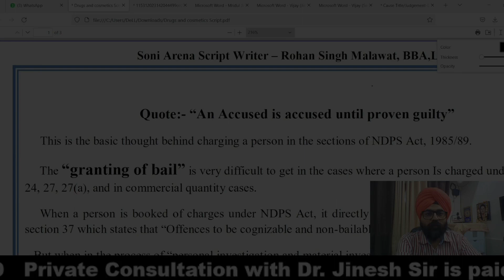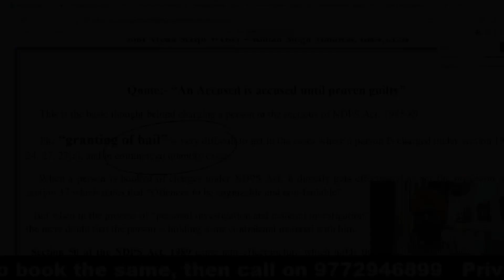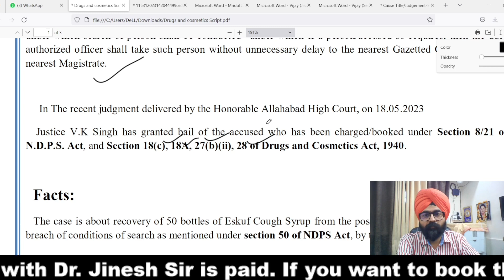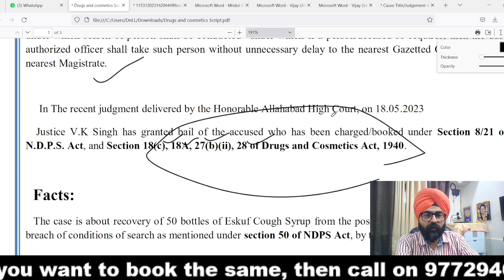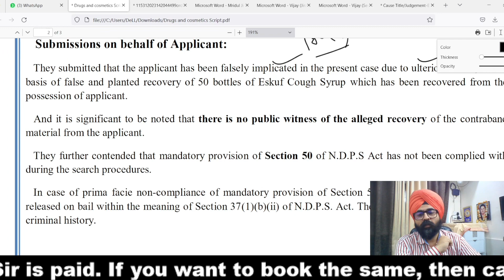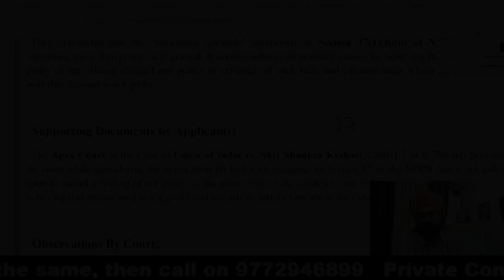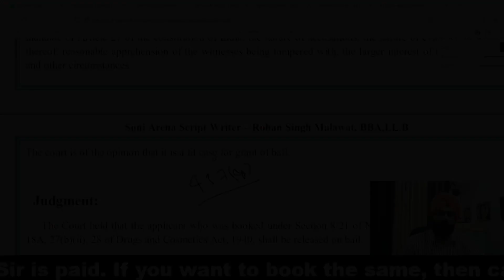NDPS Drug & Cosmetics Act बेल के नियम जाने आसान शब्दों में | HINDI | 2023 | Dr. Jinesh Soni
साथियो आज एक इम्पोर्टेन्ट टॉपिक में डिस्कस करने वाला हु की ड्रग्स एंड कॉस्मेटिक एक्ट या NDPS एक्ट या दोनों अगर एक साथ लगा दिए गए है और वहा पर आरोपी अगर बेल की मांग पर बहस कर रहा है तो उसको किन किन बातो को ध्यान में रखना चाहिए होता क्या है की जब हम बेल की बहस कर रहे होते है तो हम कोर्ट का ध्यान TOWORDS MERRIT OF THE CASE आकर्षित करते है जो की एक गलत टेन्डेन्सी है जो बेल के लिए पैरामीटर्स है वो सेक्शन 436,437 439 CrPC में है इसके अलावा डिफ़ॉल्ट बेल को देखना है तो उसके लिए प्रोविजन सेक्शन 167 CrPC में है और वो कौन कौन से बिंदु है जिन्हे ध्यान में रखा जाये और उसकी लाइट में बेल की बहस की जाए अगर आपके पास नॉलेज है प्रॉपर लीगल एजुकेशन है तो वहां पर आपको सफलता मिलेगी ही मिलेगी कानून की बेसिक बाते है वो आप तक पहुँचाना है आप बातो को समझ सके और अपने राइट्स को इन्फोर्स कर सके साथियो आप एक कॉपी और पेन लेके बैठिये जो कुछ बता रहा हु उसको नोट डाउन करते चलिए कोई दिक्कत आपको लाइफ में नहीं आनी है तो साथियो आपको लड़ना है मजबूती के साथ साथियो घबराने कि बिल्कुल भी जरुरत नहीं है आपको ये विडिओ जरूर अंत तक देखना है आपकी समस्या के समाधान के लिए ये विडिओ तैयार किया गया है |